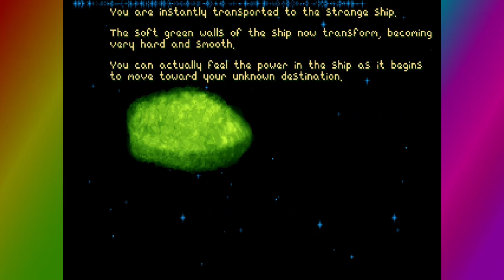Let's play Solar Winds: The Escape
I fire up my copy of Solar Winds: The Escape for the first time in years. I first played this game as a kid back in 1996 and was pretty hooked on it for a long time. You play the role of a bounty hunter named Jake Stone, who winds up on an epic quest to solve the mysteries of the universe. You have intrigue, combat, space, everything you need for an exciting space adventure.